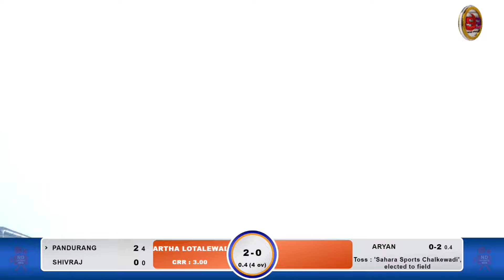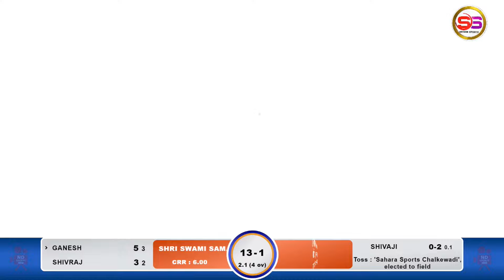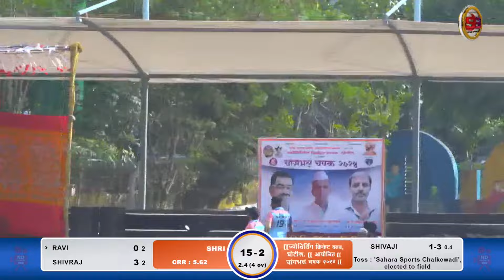Shri Swami Samartha Lotalewadi VS Sahara Sports Chalkewadi